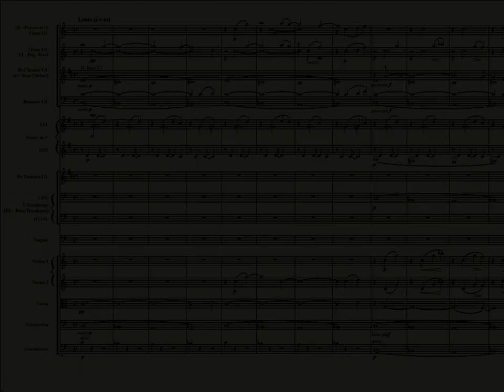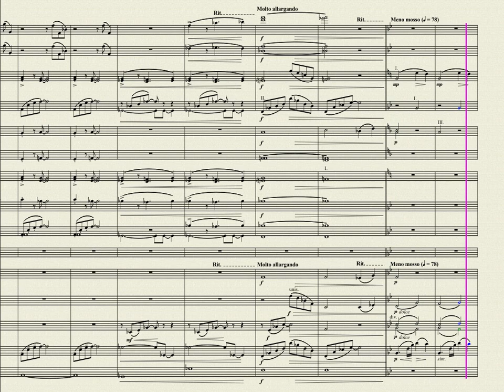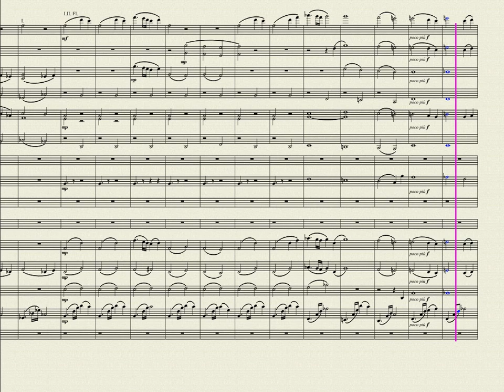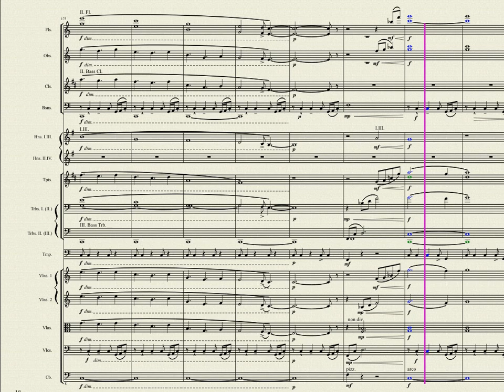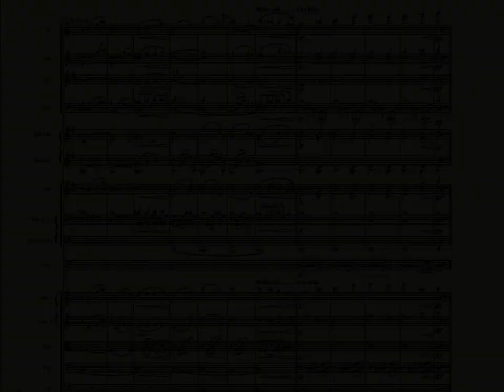Montréal No. 1 - L'Arrivée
Score engraved with Musescore.
Midi playback from Musescore realized with Linuxsampler.

This is an orchestral transcription of the first movement of a piano suite I wrote while living in Montréal.  The scoring is for woodwinds in pairs (with seconds doubling on piccolo, English horn, and bass clarinet), four horns, 2 trumpets, 3 trombones (third doubling on bass trombone), and strings.  Mastering was done with the JACK tool, jamin.